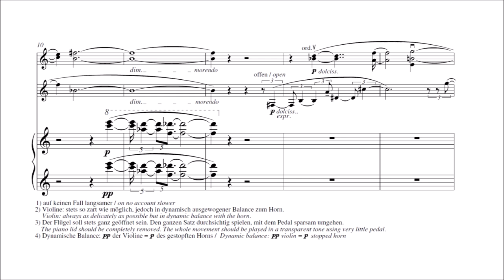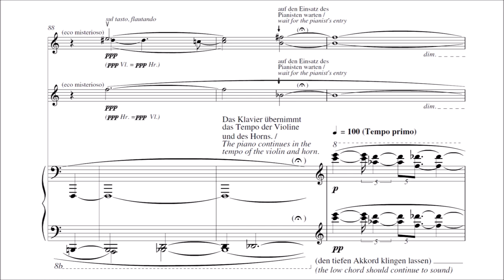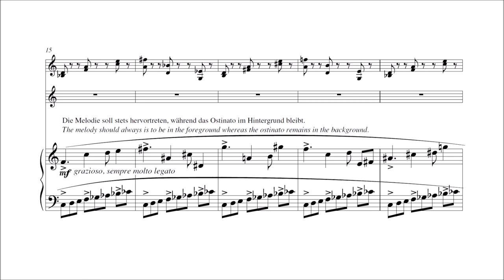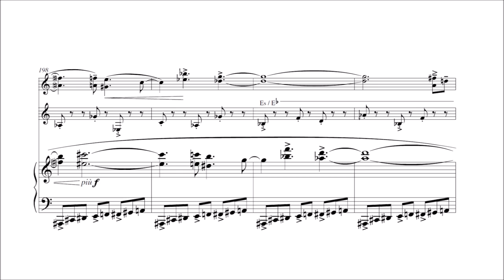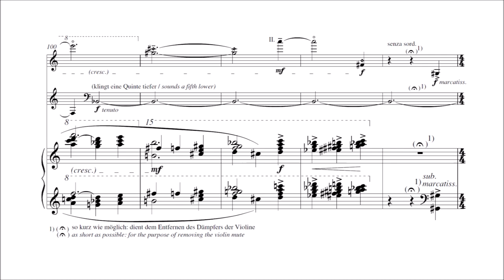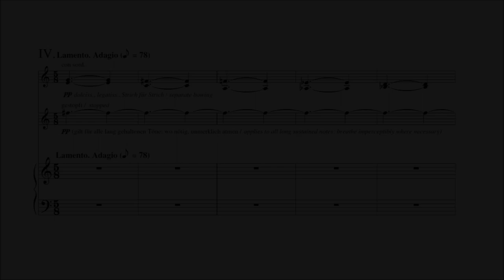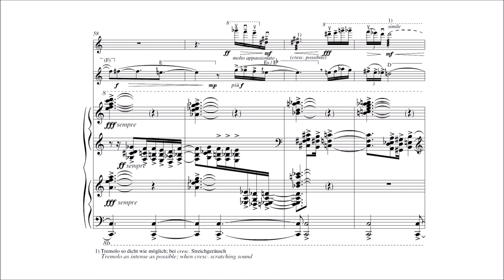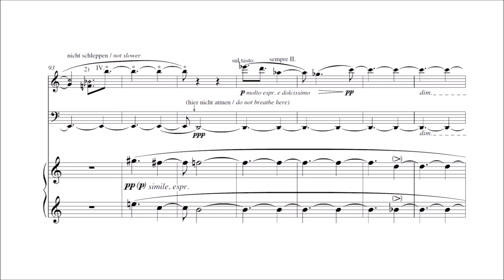György Ligeti - Trio for Violin, Horn and Piano [With score]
-Composer: György Sándor Ligeti (28 May 1923 – 12 June 2006)
-Performers: Marie-Luise Neunecker (horn), Saschko Gawriloff (violin), Pierre-Laurent Aimard (piano)

Trio for Violin, Horn and Piano ("Hommage à Brahms"), written in 1982

0:00 - I. Andante con tenerezza
6:17 - II. Vivacissimo molto ritmico
11:46 - III. Alla marcia
15:02 - IV. Lamento. Adagio

Ligeti's Trio for violin, horn, and piano was completed in 1982 and premiered on August 7 of that year. Apart from some smaller works, including Hungarian Rock (chaconne) and Passacaglia ungherese for harpsichord, Ligeti had composed very little since completing Le Grand Macabre in 1977. The extreme eclecticism and physical scope of the opera seem to have cast the composer into a compositional crisis: what does one write when one has just finished writing everything? As many composers before him had done, Ligeti turned to music history and other musical cultures for an answer. Though Ligeti had never been averse to history, his more explicit turn in that direction is reflected in the chaconne and passacaglia forms in the 1978 harpsichord pieces and in the final scene of Le Grand Macabre, which itself is a passacaglia. In the late 1970s and early '80s, Ligeti gained inspiration from many sources, but most particularly from study of sub-Saharan African drumming and from research into fractal procedures in mathematics. In 1980 Ligeti also discovered the music of American expatriate composer Conlon Nancarrow (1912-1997), whose multi-layered, complex studies for player piano closely paralleled Ligeti's rhythmic interests at the time.

Ligeti also became interested in the music of Chopin and Schumann, particularly in their use of rubato and hemiola (a subverting of the predominant rhythmic pattern with a different division of the beat). The idea of a melodic line carrying its own distinct rhythmic burden became one of the main concerns of the Trio for violin, horn, and piano. Ligeti had another, even more specific influence in the horn trio of Brahms Op. 40 (1865). Ligeti's musical language, having emerged from the vex of a writer's block, is paradoxically purified and direct in its presentation of ambiguous rhythmic cross-relations and skewed harmonic clichés, such as several versions of the common "horn fifths" motif. In the first movement the violin and horn engage in a duet of two tempos, but the relationship between the two is relatively exact. The horn is the main melodic instrument, soaring in high, fast runs. In spite of the apparent complexity of the melodic language, the harmonic profile of the movement, and of the piece as a whole, is surprisingly diatonic. After the circumspect first movement, the motoric but dancing rhythms of the second and third movements show the results of Ligeti's knowledge of the musics of Africa and the Caribbean, and of Nancarrow. The second movement is in an eighth note pulse that is further subdivided into groups of three plus two plus three. Ligeti manipulates the groupings of this pattern to produce seemingly different tempos among the three instruments, a technique he took even further in the Six Piano Études of the following year. The third movement begins with a stuttering rhythmic unison that gradually goes out of phase. A lyrical, legato section succeeds this material with differing phrase lengths among the instruments. The final movement is a lament based loosely on the sorrowful, descending funeral chants of several Eastern European cultures. Again, the varying phrase lengths are an important expressive aspect of the music.

The Trio for violin, horn, and piano led directly to the Études for piano, Book I of 1985 and to the Piano Concerto of 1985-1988. Portions of all three works share virtually the same concerns, and reuse very specific gestures and modes of expression, just as Ligeti reused those ticking clocks and harmonic clouds throughout his earlier music.